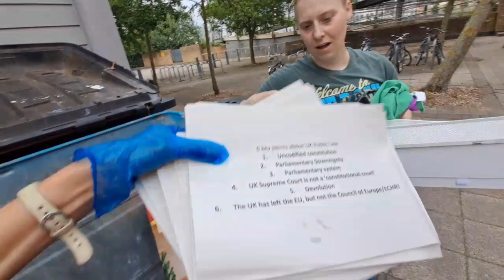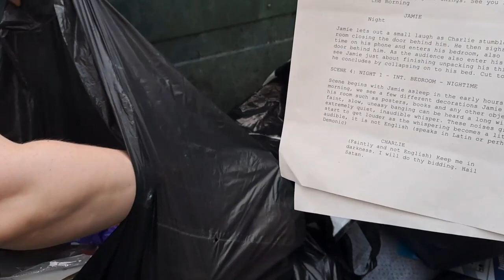Biggest Haul Ever! Part 1 Dumpster Diving University Move Out! with Hannah Beth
Biggest Haul Ever! Dumpster Diving University Move Out! with Hannah Beth

🌞 About me 🌞

I'm Charlotte, I work a full time job and work part time as an ebay/depop/vinted reseller, and of course YouTube.

What to expect on this channel:

* Dumpster Diving
* eBay Reselling
* Bargain Hunting
* How to get free food
* Hauls of free stuff/ Dumpster Diving
* Home makeovers on a budget